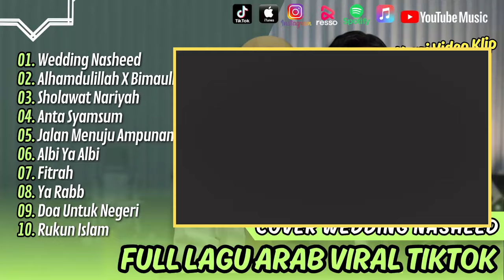WEDDING NASHEED - Muhajir Lamkaruna Ft Ratna Komala | ANTA SYAMSUN || LAGU ARAB VIRAL TIKTOK 2024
01. Wedding Nasheed - Muhajir Ft Ratna
02. Alhamdulillah X Bimaulidil Hadi - Muhajir, Ratna ,Widani, Tamara
03. Sholawat Nariyah - Icha
04. Anta Syamsum - Muhajir Ft Saiful
05. Jalan Menuju Ampunan - Fitaloka
06. Albi Ya Albi - Muhajir Ft Ratna
07. Fitrah - Bunda Nafi
08. Ya Rabb - Muhajir Ft Nadia
09. Doa Untuk Negeri - Azzam Ft Tika
10. Rukun Isam - Harty Ft Ledista